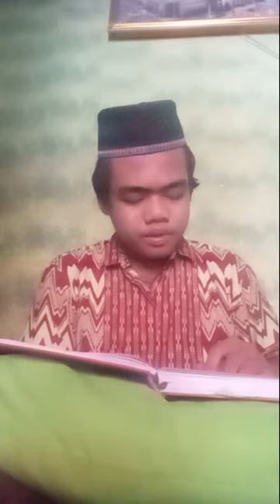BTQ.IX-C.01.ABDUL HAFIDH AMRULLOH.mp4